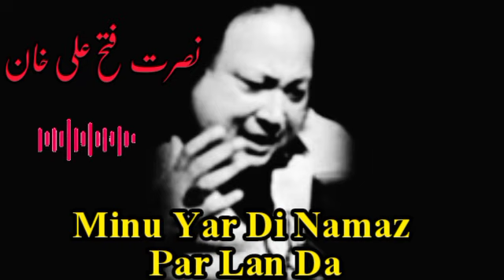Qawwali | Minu Yar Di Namaz Par Lan Da Ustad Nusrat Fateh Ali Khan Shahib Nfak | Famous Qawwali